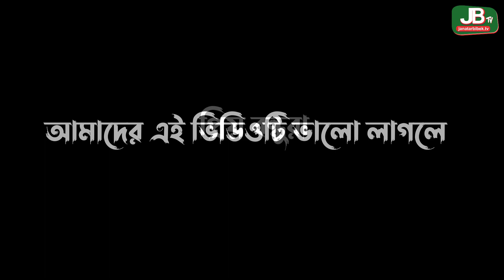vasman potita part- 2